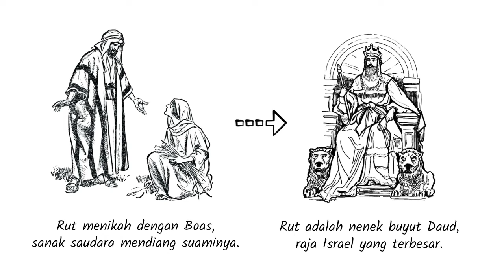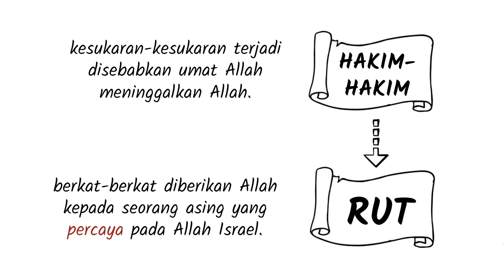PL-08 Pengantar Kitab Rut - Seri Pengantar Alkitab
Siapakah Rut? Mengapa perempuan Moab ini memegang peranan penting dalam sejarah bangsa Israel? Apa yang dapat kita pelajari dari kitab Rut?